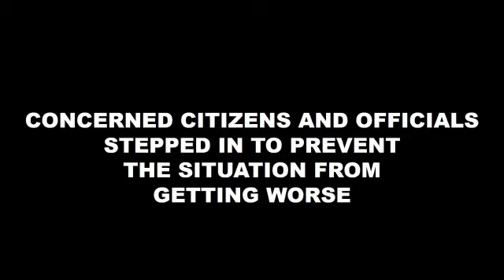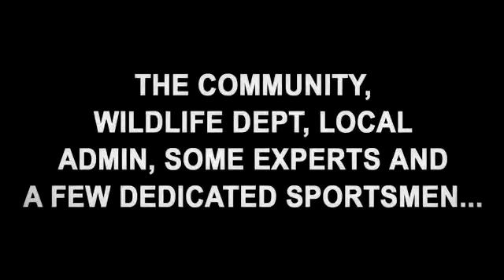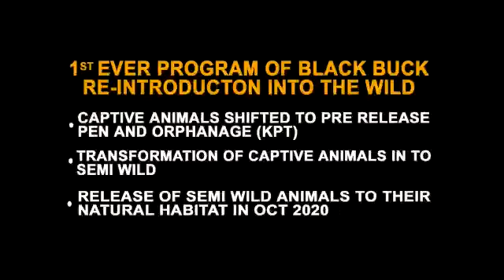Wildlife and Habitat Conservation-Cholistan